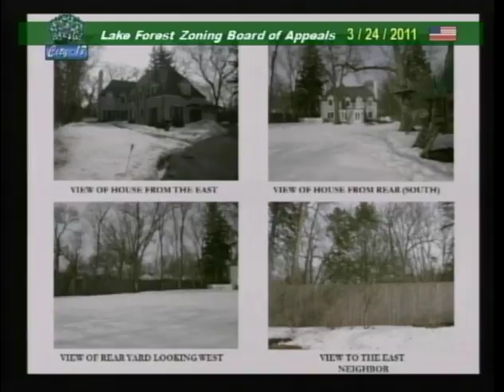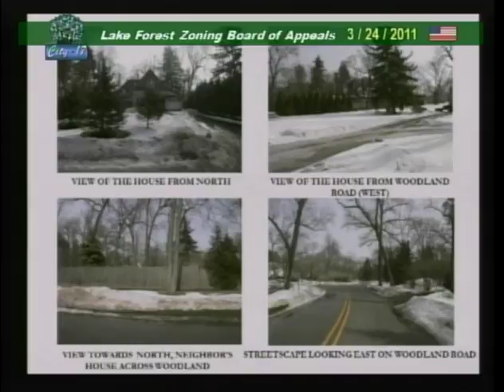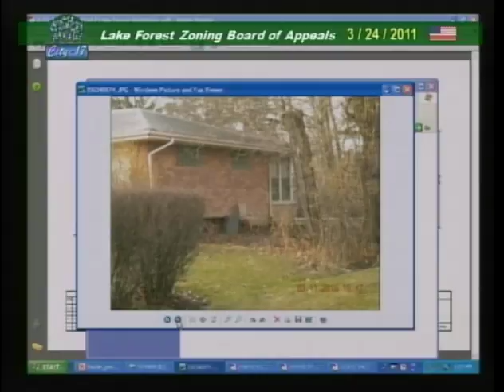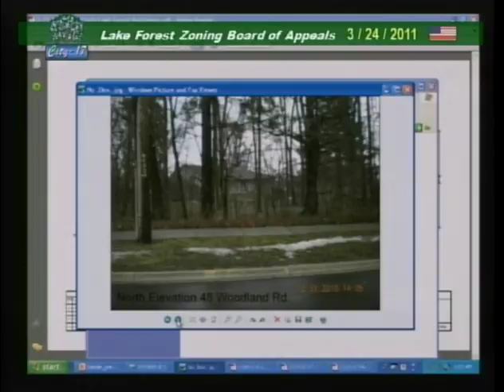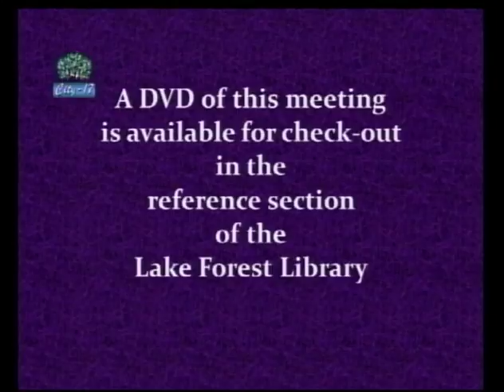Zoning Board of Appeals - March 24, 2011